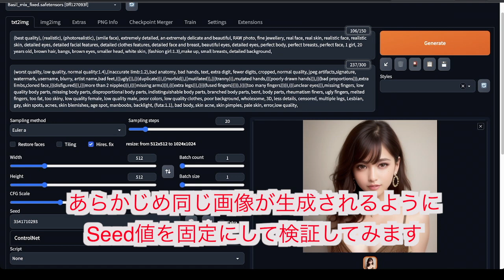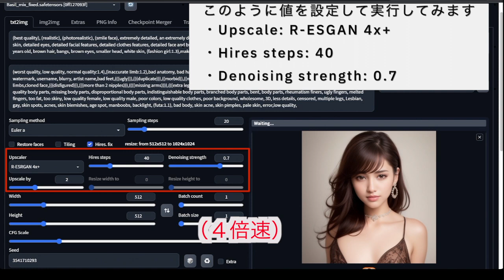【Stable Diffusion web UI】Hires.fixを適用すると高解像の画像を生成できるか調べてみました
今回はStable Diffusion web UIに標準搭載されているHires.fixを試してみて、実際に生成画像にどのように影響が出てくるかを調べてみました。

■今回の画像生成環境
以下の動画の内容と同じ環境をGoogle Colab上で構築して利用しています。

■今回利用したプロンプト

■今回利用したSeed値

■利用した音楽
雨の夜